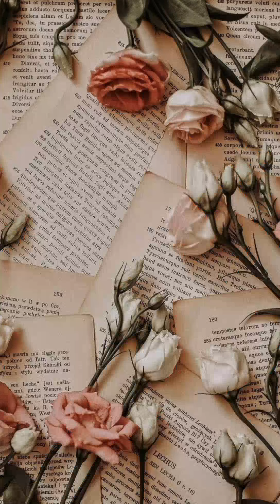Paulo Ricardo - Tudo por nada